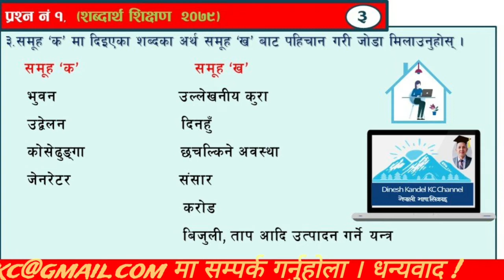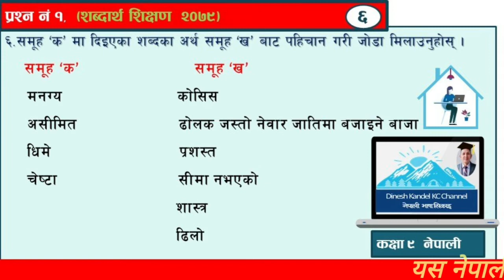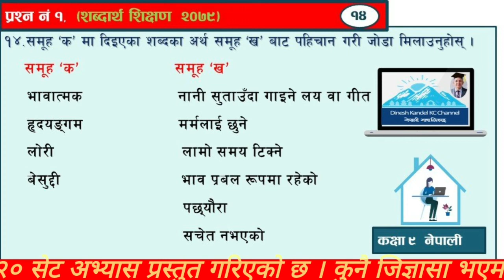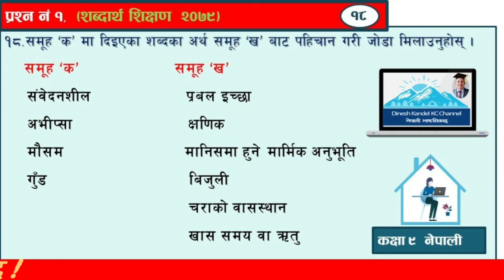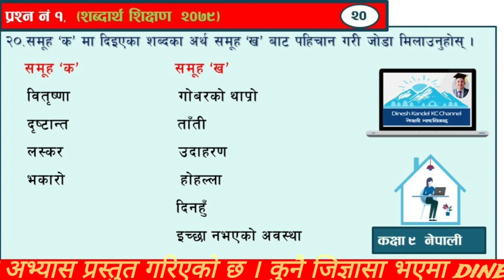शब्दार्थको २० सेट अभ्यास | कक्षा ९ |भाग १ | नेपाली परीक्षा सामग्री | Grade 9 Nepali, Shabdartha Set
कक्षा ९ को परीक्षा तयारी सामग्री
विषय : नेपाली
कक्षा : ९
प्रस्तोता : दिनेश के. सी.

यस नेपाली भाषा सिकाइ च्यानलमा कक्षा ९ को परीक्षामा सोधिने शब्दार्थको २० सेट प्रस्तुत गरिएको छ । धन्यवाद !